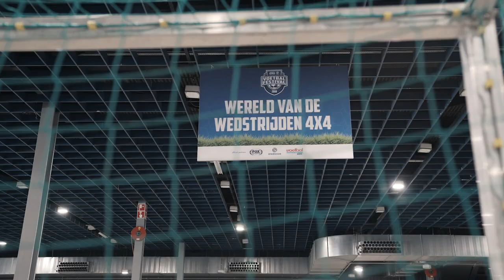Opbouw FOX Sports & Eredivisie VoetbalFestival